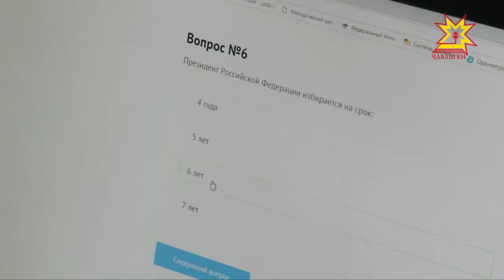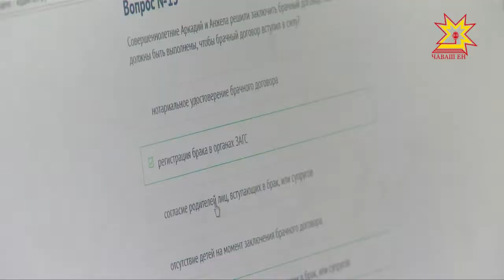Юридици диктанчĕ иртрĕ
Канмалли кунсенче çĕршывĕпех пĕрремĕш хут юридици диктанчĕ иртрĕ. Ăна ыйту-хурав мелĕпе йĕркеленĕ, Ăс-хакăл ăмăртăвне 14 çултан аслăрах çулсенчи кирек кам та хутшăнма пултарчĕ. Чăваш Енре диктанта 40 лаптăкра çырчĕç. Чăваш Пашталăх университечĕтĕнче хăйĕн пĕлĕвне пирĕн ĕçтешсем те тĕрĕслерĕç.